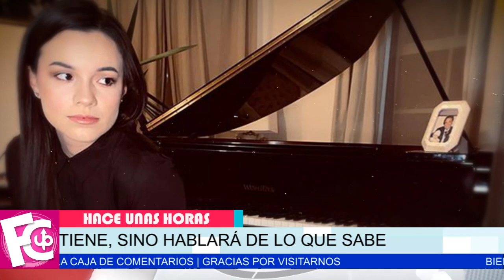🔴😱 𝗘𝗟 𝗞𝗔𝗥𝗠𝗔 le llegó con todo a Sarita Sosa 🔥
Su marido le exige la mitad de lo que tiene y así callar la verdad sobre la partida de José José…